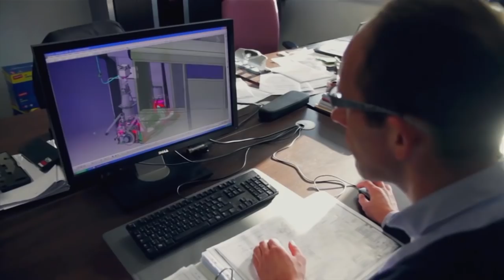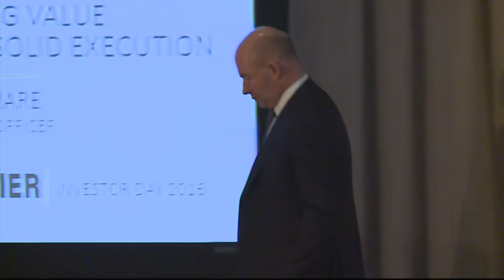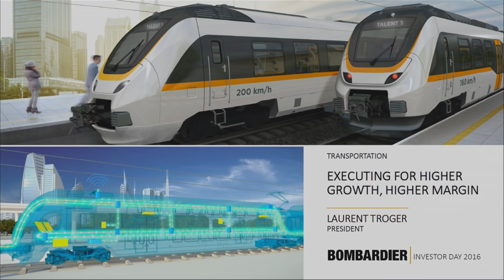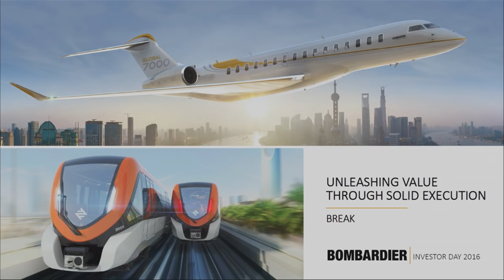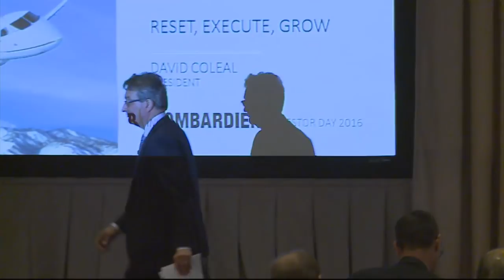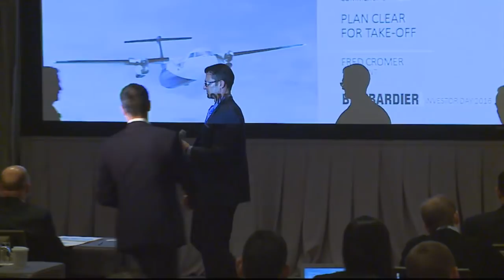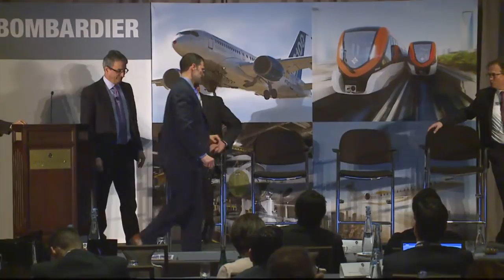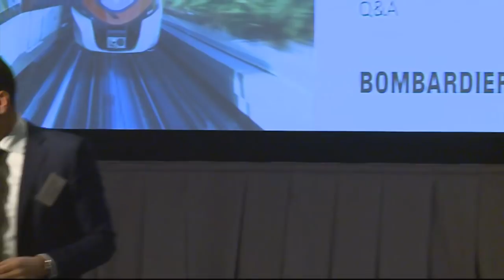Bombardier Investor Day 2016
View the webcast of our 2016 Investor Day - recorded live on December 15, 2016

Click on the links below to jump directly to the following presentations:

7:46 - Introduction - Patick Ghoche, VP, Investor Relations
10:01 - 'We are Bombardier' video
11:11 - Alain Bellemare, Chief Executive Officer
21:24 - John Di Bert, Chief Financial Officer
42:42 - Jim Vounassis, Chief Transformation Officer
52:40 - Nico Buchholz, Chief Procurement Officer
1:03:36 - Q&A session #1

1:59:28 - Laurent Troger, President, Transportation
2:26:06 - Jean Séguin, President, Aerostructures
2:40:14 - David Coleal, President, Business Aircraft
2:48:14 - Global 7000 First Flight Video
2:50:20 - Fred Cromer, President, Commercial Aircraft
3:01:48 - C Series CS100 EIS with SWISS video
3:05:42 - Q&A session #2